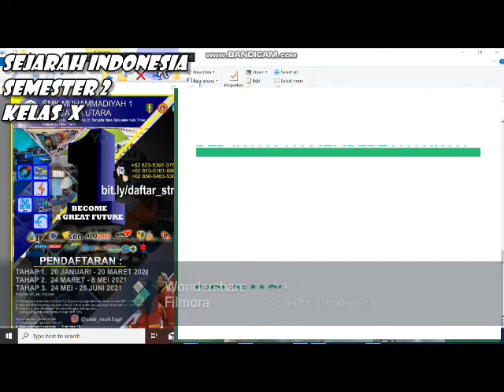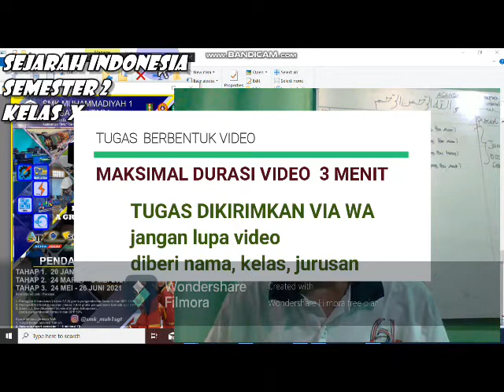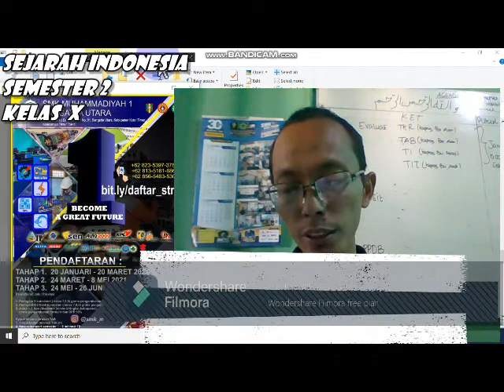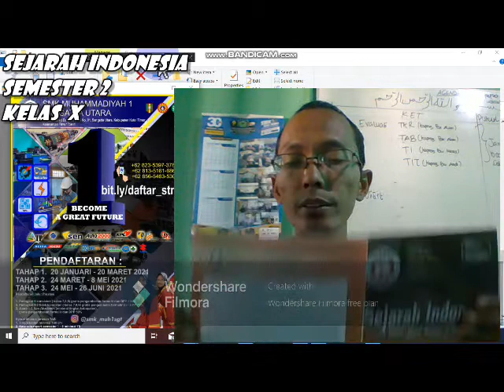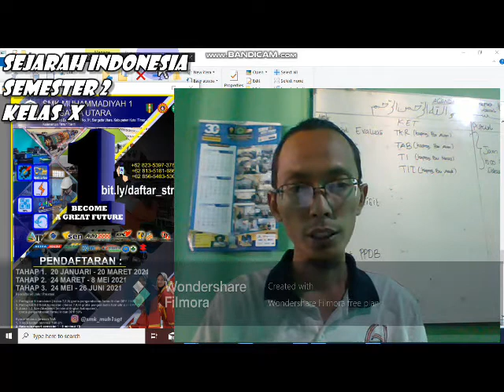VIDEO TUGAS SEJARAH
SEJARAH INDONESIA
KELAS X SEMUA JURUSAN
GURU: MUHAMMAD SAMSUDIN S.SOS.I

TUGAS SEJARAH
PERJUANGAN MENHADAPI ANCAMAN DISINTEGRASI BANGSA
PERAN TOKOH-TOKOH DALAM UPAA MENJAGA INTEGRASI BANSA.

TUGASNYA ADALAH:
MEMAPARKAN TOKOH - TOKOH YANG BERPERAN DALAM MENJAGA INTEGRASI BANGSA. DALAM BENTUK VIDEO
TUGAS BISA KALIAN KIRIMKAN VIA WA 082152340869
ATAU VIDEO YANG KALIAN BUAT UPLOAD KE YOUTUBE DAN KALIAN KIRIMKAN LINK YOUTUBE KALIAN KE WA SAYA.